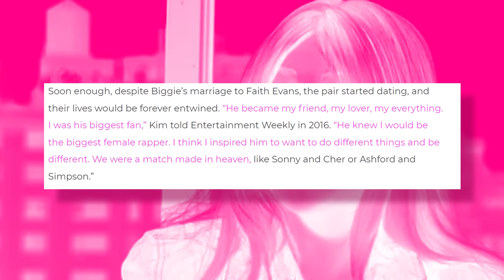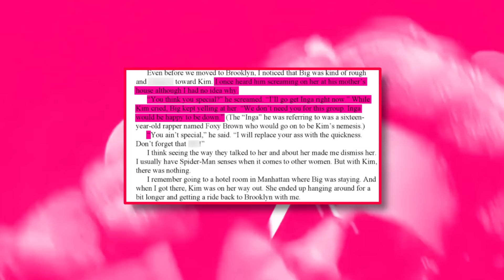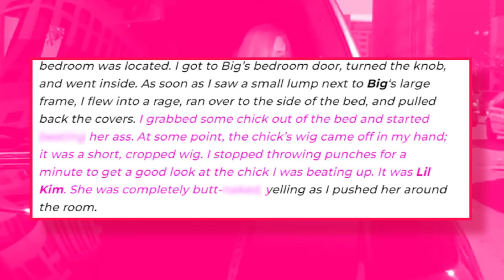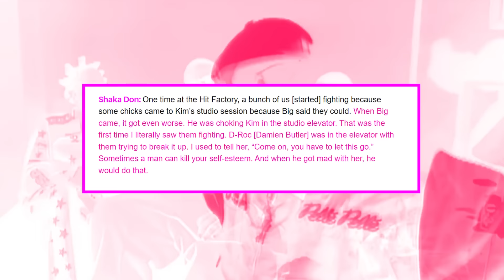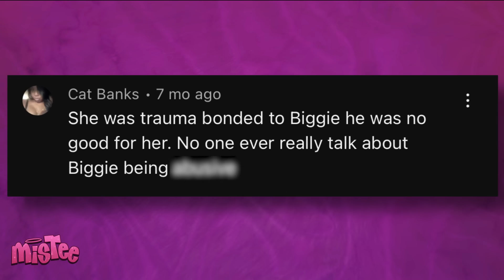Lil Kim Reveals SHOCKING DETAILS About Her Affair With NOTORIOUS BIG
It turns out that the relationship was even more toxic than we knew because it was just chaotic and plain EVIL most of the time. Kim’s revelations have sent the internet into a spin, and y’all won’t believe the crazy things that Biggie did to her. Uhh… did he really threaten to unalive her?